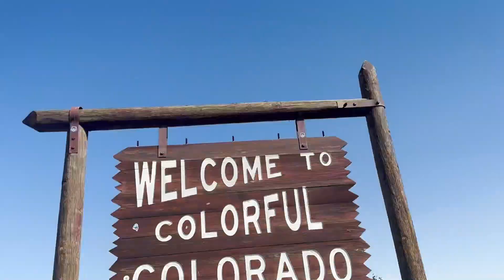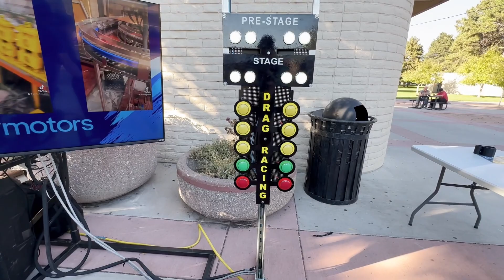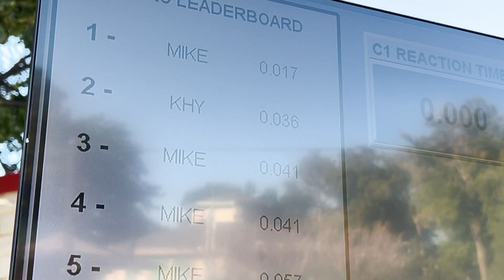Day 0 Rocky Mountain Race week 2023 Meet and great social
The gang is all here. After spending some time with the fans and co-racers in Pueblo at the pre race event, it’s time to get Raceweek going. We met some new friends and a killer rat rod!

The official Youtube channel for Michael Boegler and his 1962 Chevy Nova Wagon the “Jack Wagon”. Build specifically for Drag and Drive events! Follow us as we go through what it takes to get ready for events like this. COMPLETED Raceweek 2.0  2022.